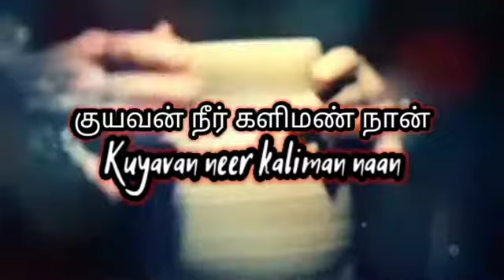Kuyavan neer kaliman naan